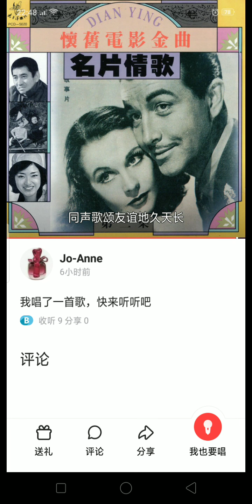16 May 2021 lullaby for buddy